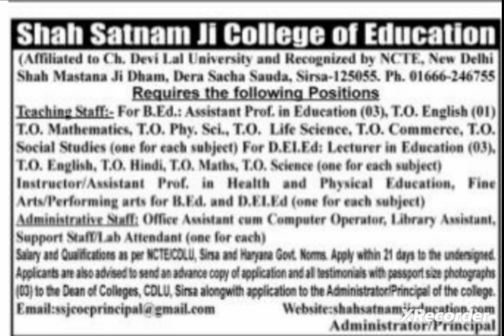Private college Assistant professor vacancy 2024/Assistant professor requirements 2024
Faculty job
Faculty Plus
Haryana PGT vacancy
Kvs vacancy
Success haryana
DSSSB vacancy2022
Ugc net

Principal
✔️ Professor
✔️ Additional Professor
✔️ Reader
✔️ Associate Professor